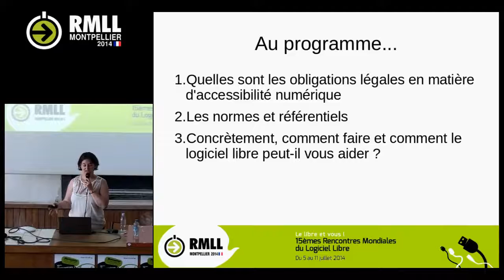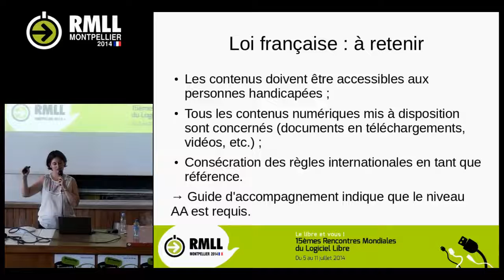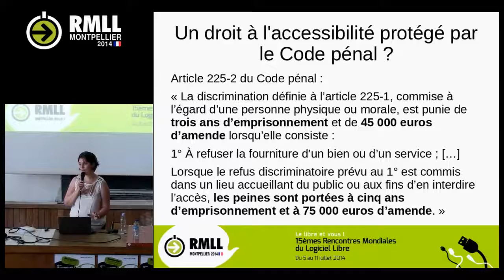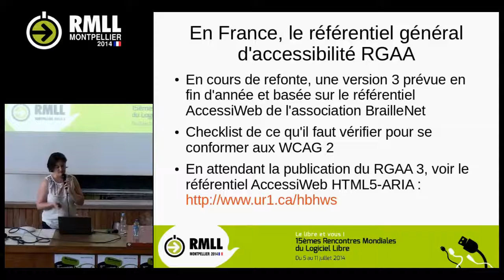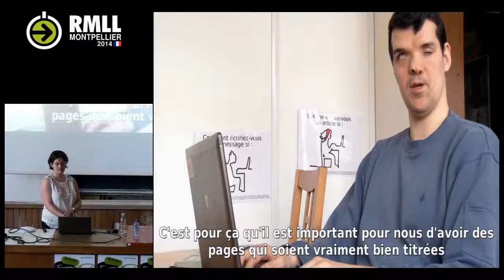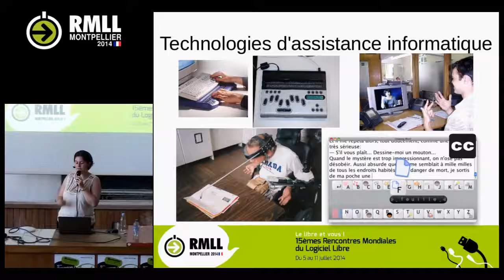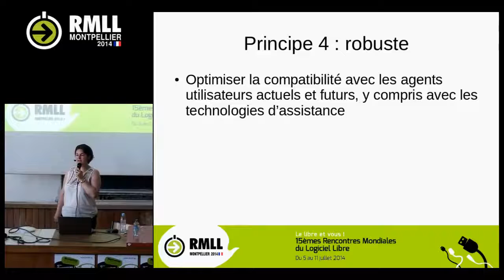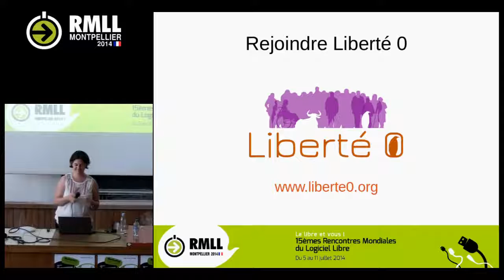Accessibilité numérique, point sur les obligations légales pour le secteur public en France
Conférence donnée lors des rencontres mondiales du logiciel libre (RMLL) à Montpellier le 11 juillet 2014.